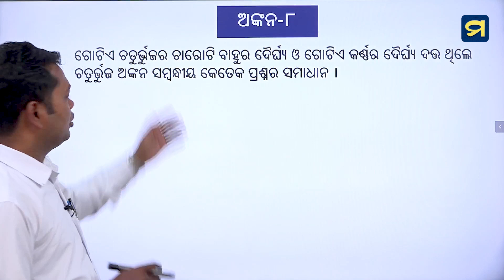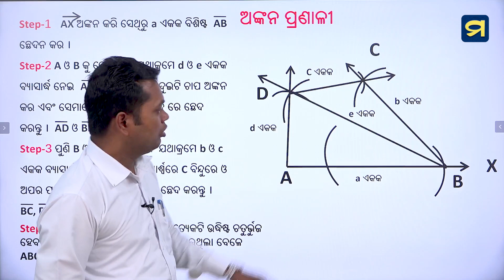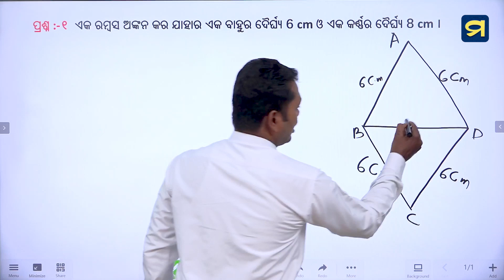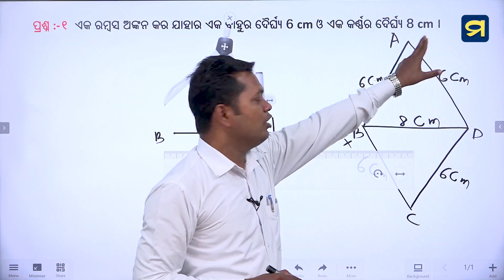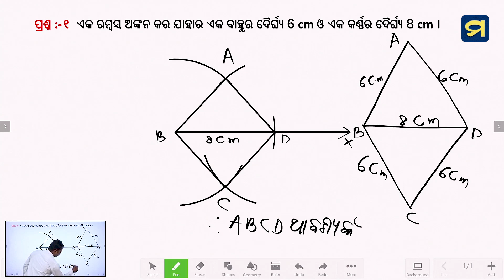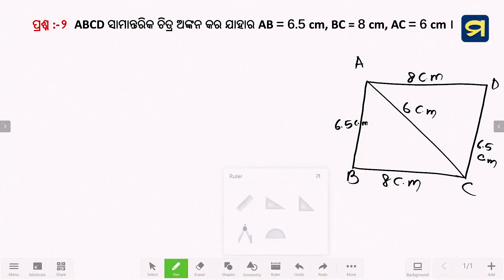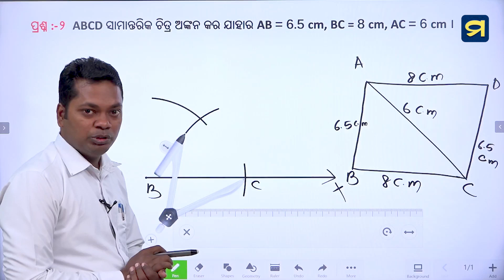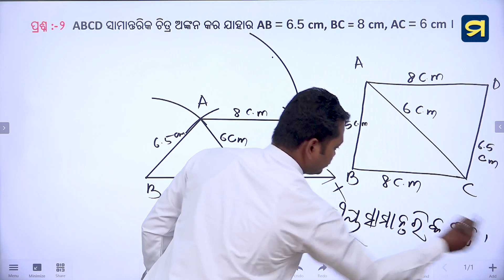ନବମ ଶ୍ରେଣୀ - ଜ୍ୟାମିତି - ଅଙ୍କନ-୮ - ଷଷ୍ଠ ପାଠ - ୨ | Class IX- Chapter - 8 - 2 | Madhu App | HSC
ନବମ ଶ୍ରେଣୀ - ଜ୍ୟାମିତି-ଅଙ୍କନ-୮  - ଷଷ୍ଠ ପାଠ - ୨
ଅଙ୍କନ-୮ - ଭାଗ - ୨